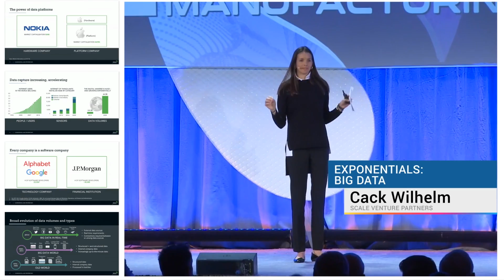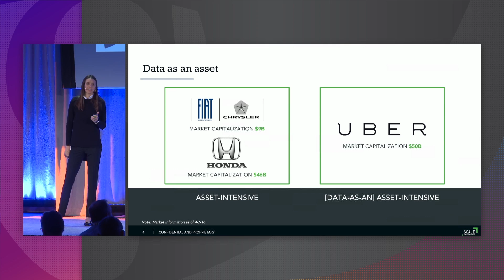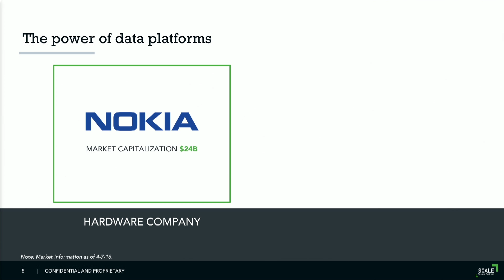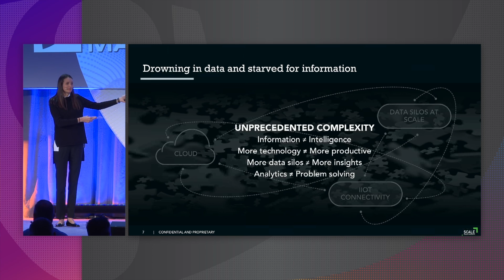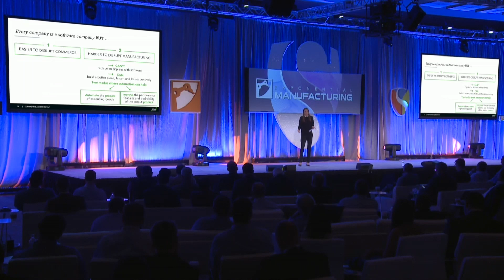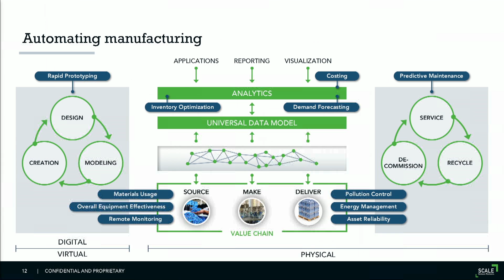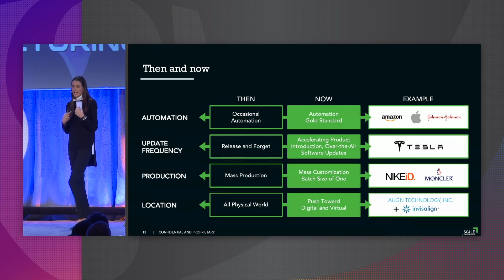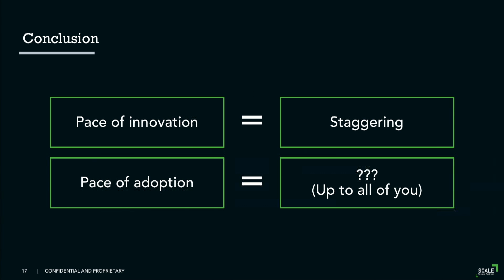Big Data with Cack Wilhelm | Exponential Manufacturing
Learn more about how you can shape the future of industry at Exponential Manufacturing: